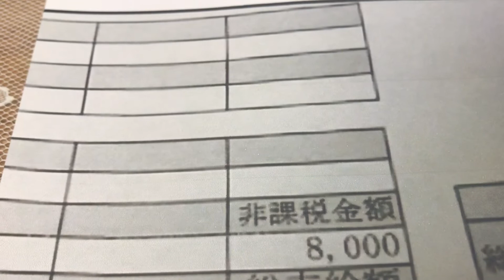給与明細 決別した会社の最後の給料